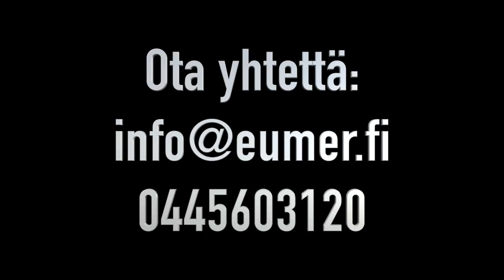Pelastuspukukelluntaa Eumerilla - Aktiviteetti - Kokouspäivä - Virkistyspäivä - Työhyvinvointi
Tämän kauemmaksi ei potkukelkalla pääse.😊
Rentouttavaa ja lämmintä pelastuspukukelluntaa Merikarvialla. Tule kokeilemaan!👍🏻

Tule meille pikkujouluihin tai kokoustamaan ja koe unohtumaton kokouspaikkamme sekä upeat aktiviteetit. Katso lisää alapuolen linkistä.